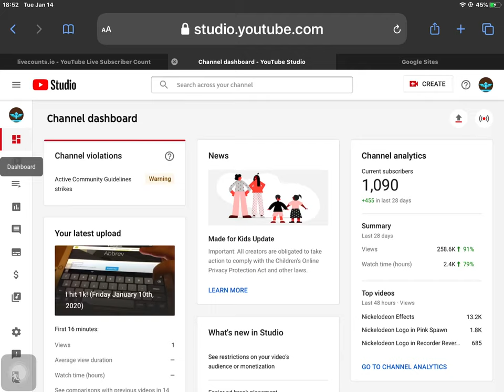YT studio has abbreviated sub counts???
RIPSoapy Update: it doesn’t xd